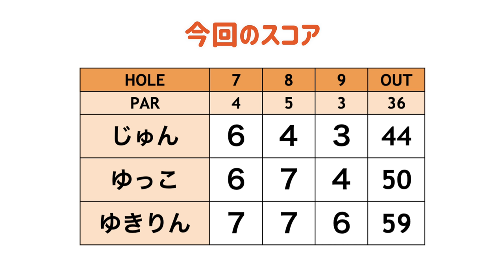なかなか手強いコースだけど...バーディーチャンス到来！！[INDUSTRY HILLS GC Eisenhower#3]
5回目のラウンドはインダストリーヒルズGC
アイゼンハワーコースを回ります！
なんとこのコースは赤ティーでコースレート73.7、スロープレート132の難易度高めコースです。

♣本日のゴルフ場:インダストリーヒルズGCアイゼンハワーコース